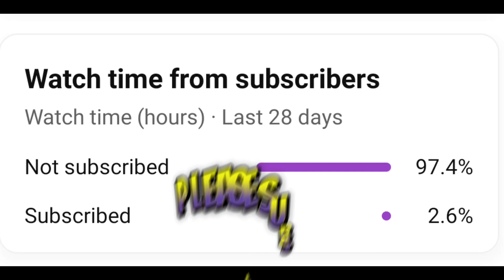Juggernaut Gamemode 2 [BEAR*] [STAR SUNDAY] [ROBLOX]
another one :)